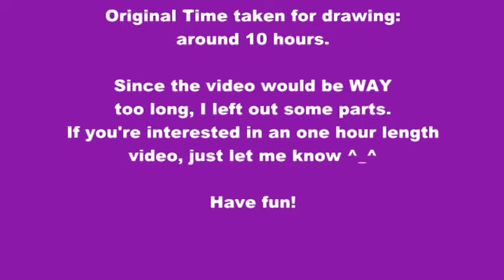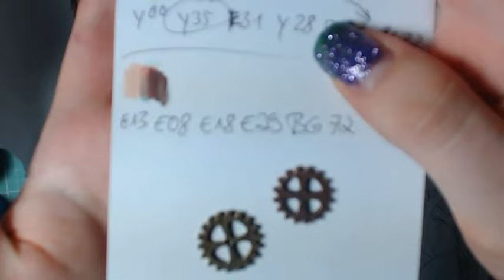[Timelapse] Artificial Angel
PLEASE PLAY YOUR OWN MUSIC!

Here you can see my newest Artwork :)
I shortened the video a lot since original time taken are around 10 hours and in timelapse it would be also 1 hour long!

Have fun :)